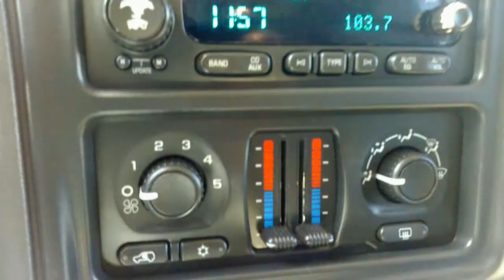2005 Chevy Tahoe Z71 AWD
2005 Chevy Tahoe Z71 AWD 124K Miles

Affordable Sports And Imports
12227 Murphy Rd,